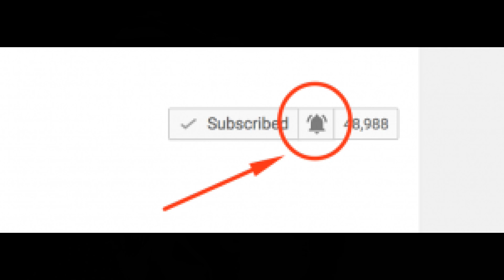LITTLE GIRL DONATES ALL HER HAIR!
We our so proud of our 5 year old little girl donating all her hair. Rosalind has only ever had 1 real haircut before but she decided to cut off 8 inches of hair to donate to "children with hair loss." Will she like her dramatic new hair style?